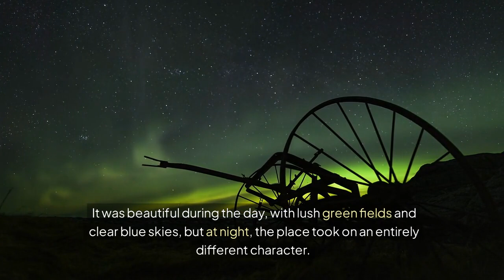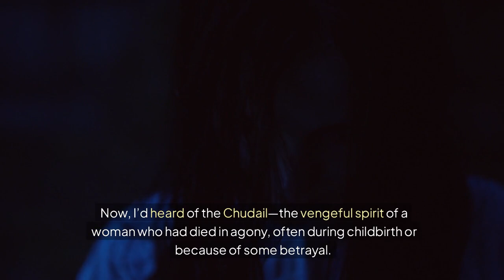The Bloodthirsty Chuda Paranormal in India